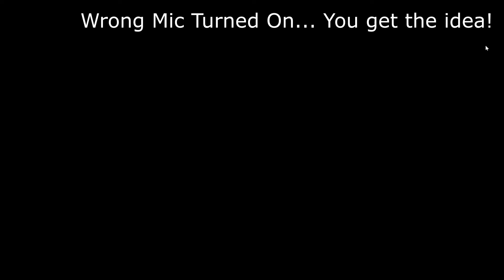Huge Game Franchise Getting a TV Show! Best RPGs on Switch! And More!